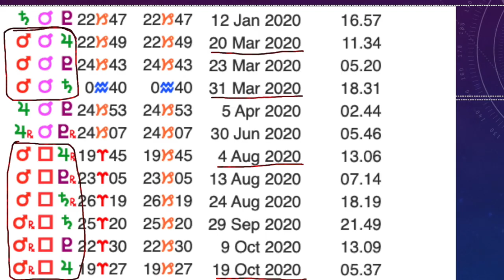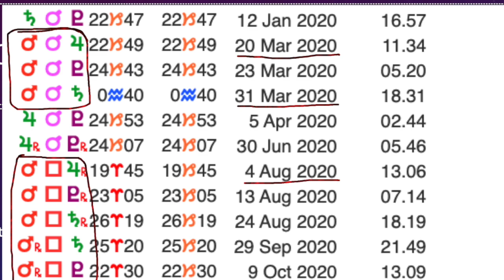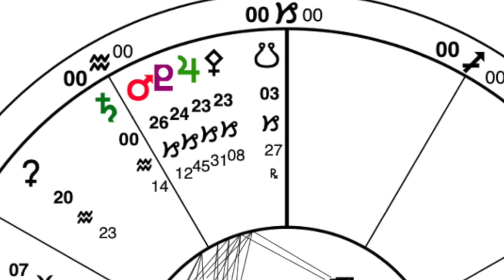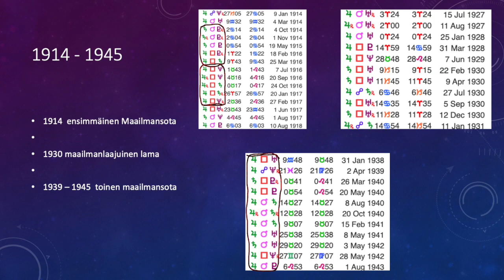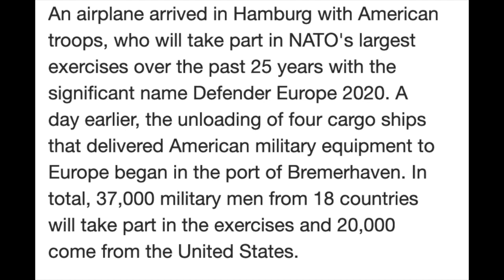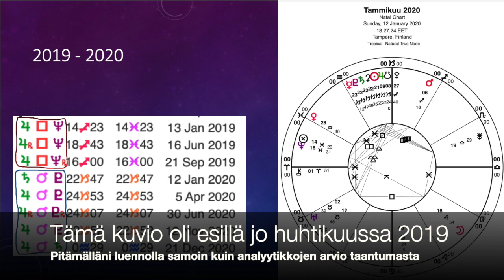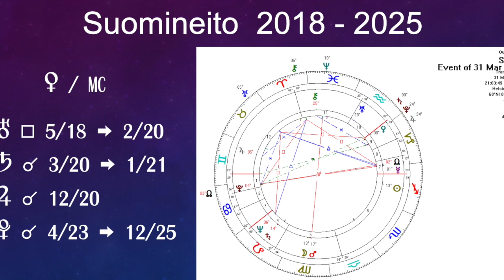Astron viikkokatsaus 23.3.2020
Seppo Tanhua myrskyn silmässä